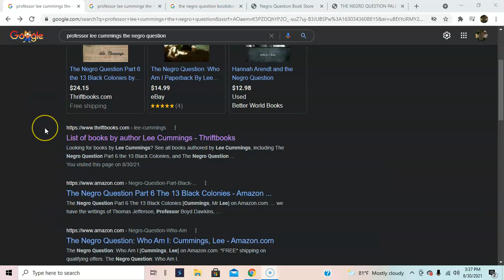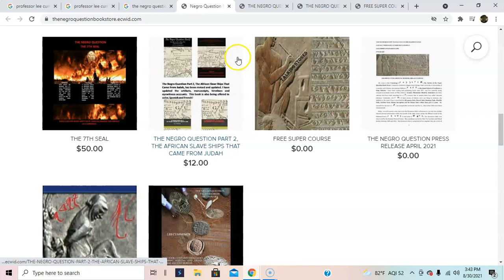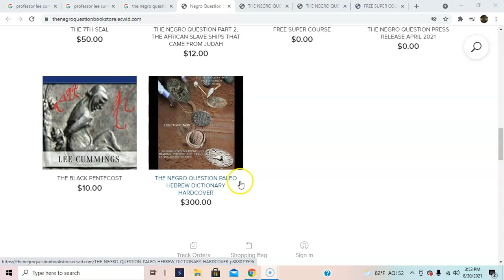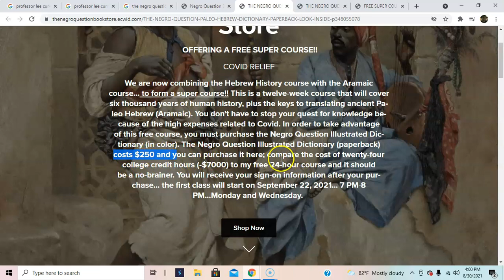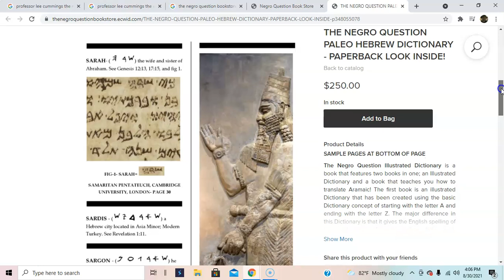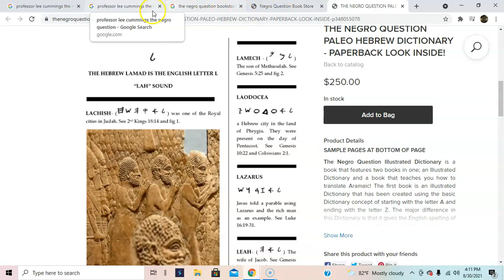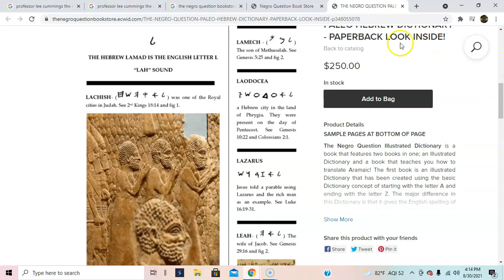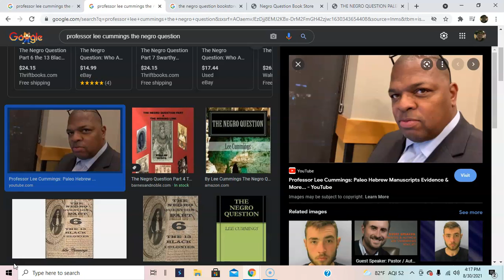Professor Lee Cummings: New Dictionary "THE NEGRO QUESTION PALEO HEBREW DICTIONARY"